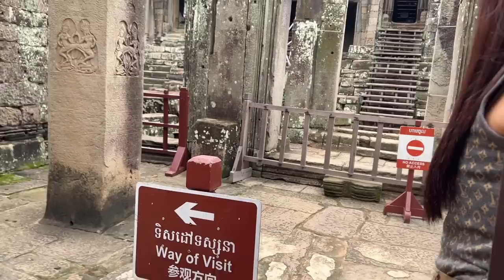ភ្លៀង១មេធំ នៅសៀមរាប អុំពូមីងរកហុីង កង្កែប ត្រីបានច្រេីនណាស់ ទស្សនាទេសភាព និងញាំមានអាំងនៅសសរស្តម្ភ